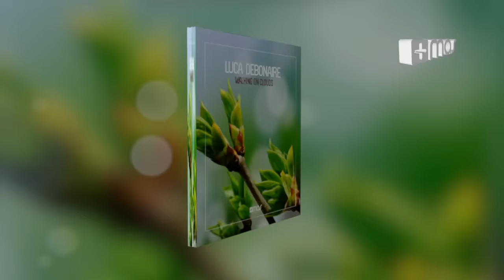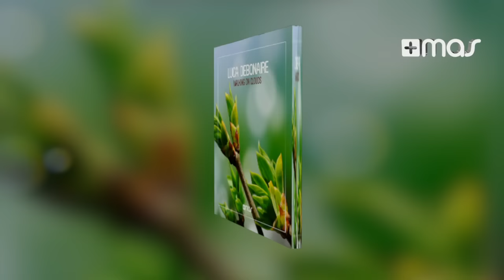Luca Debonaire - Walking On Cloud (Croatia Squad Radio Edit)